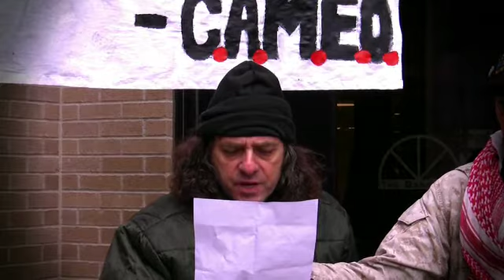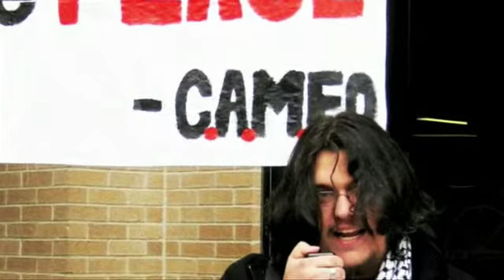Closing Ceremony Honoring the Victims of U.S. Empire - Escalate the Peace!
Neither sleet nor drizzle deterred a scheduled antiwar rally on the Texas State University (TSU) Campus in San Marcos on Wednesday, February 10. In the courtyard of the LBJ Amphitheatre, speakers used bullhorns to talk about Iraq, Afghanistan, Yemen, and Palestine under a banner that read, Escalate the Peace!The rally was organized by two TSU student organizations, the Campus Antiwar Movement to End the Occupations (CAMEO) and the Progressive Bobcats Union (PBU).Speakers included Rev. Jim Rigby from St. Andrews Presbyterian Church in Austin and Bobby Whittenberg, an antiwar activist who was deployed to Iraq as a Marine. Courtney Glenn, one of the rally organizers, read a poem about returning soldiers. Liz Welch read a passage from Howard Zinn about why we should never lose hope.